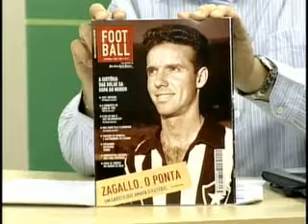RIT Esportes - Bloco 1 - 24/09/2010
RIT Esportes: Programa esportivo apresentado por Rogério Voltan e comentários de Anderson Cheni. Segunda a sexta-feira no Canal 2 da Nossa TV.